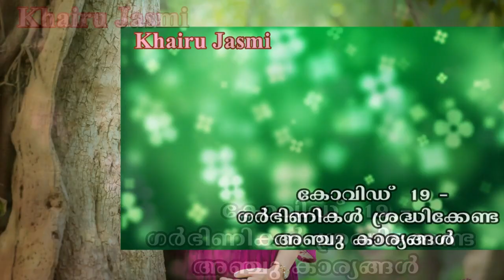കോവിഡ് - 19 ഗര്‍ഭിണികള്‍ ശ്രദ്ധിക്കേണ്ട അഞ്ചു കാര്യങ്ങള്‍ | Precautions for pregnant women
Precautions for pregnant women